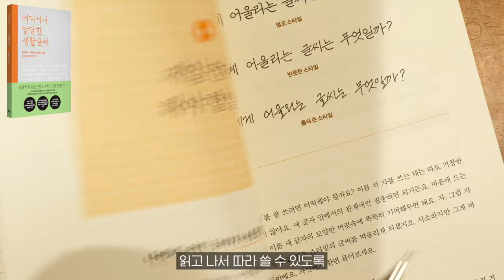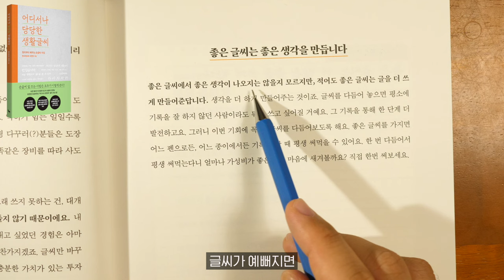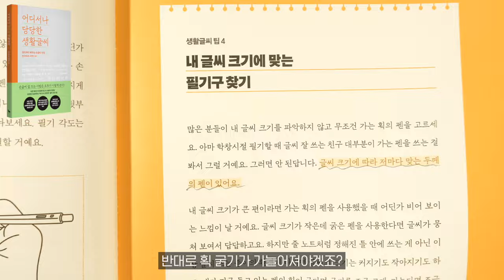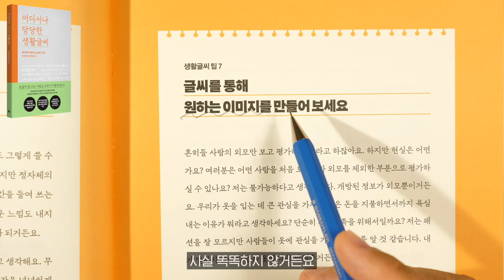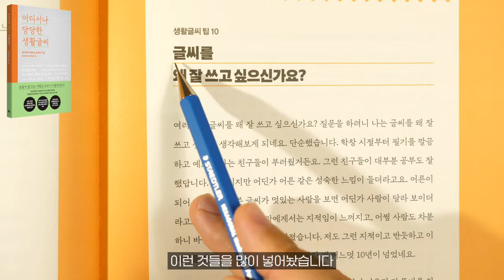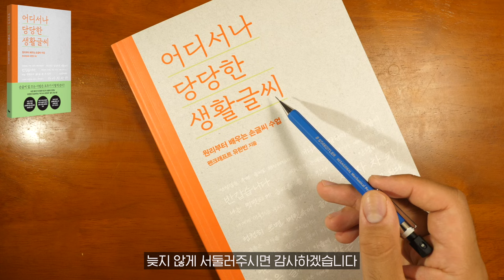글씨 교본 쓰다가 포기한 분만 보세요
안녕하세요, 펜크래프트입니다.
커뮤니티로만 공지를 했었는데 이렇게 본격적으로 제 신간을 소개해봅니다.

글씨를 따라 쓰지 않고 내가 가지고 있는 글씨를 조금 다듬어서 예쁘게 만들고 싶은 분을 위해 만들어 본 책이에요.

제 교본을 포함해서 글씨 교본을 따라 쓰다가 포기했던 경험이 있는 분들은 이 책을 보시는 게 어떨까요?

영상 끝까지 시청해주시면 다양한 이야기들이 숨어 있습니다.

그럼 이번 책도 많은 사랑 부탁드려요!

온라인 교보, 예스24, 알라딘 구매 시 선착순 100명에게 제가 직접 4시간 동안 서명한 친필 싸인본이 배송됩니다.

[ 제 평소 글씨체(한글 필기체) 연습 및 필사용 책 ]
- Yes24

감사합니다.

덕분입니다.